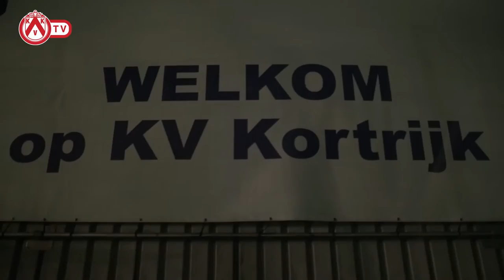KVK-STVV anders bekeken